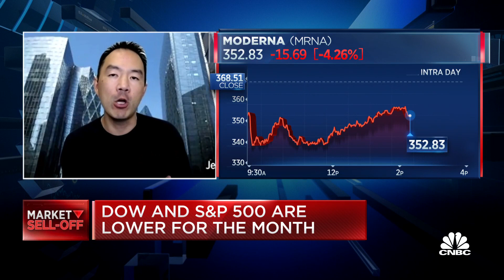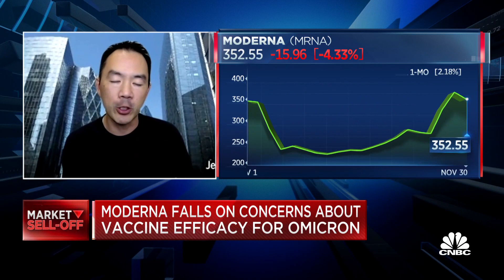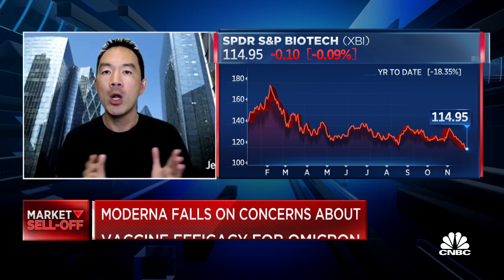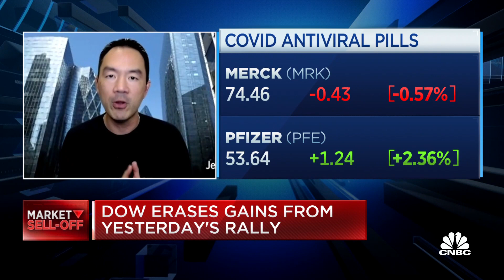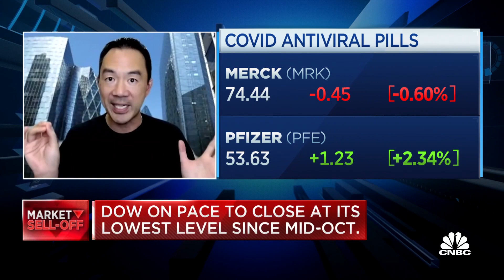Which companies see growth opportunities during rising Covid concerns?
Michael Yee, Jefferies biotech analyst and managing director, joins 'Power Lunch' to discuss how company stocks are reacting to rising omicron concerns and which are the best to play with Covid concerns.